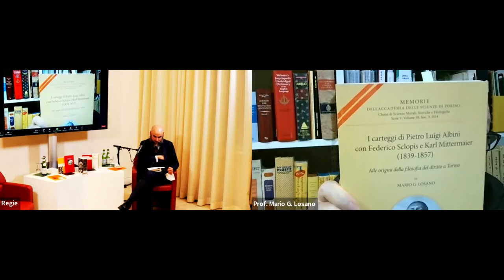Norberto Bobbio: La cultura giuridica italiana e la Germania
“Mi piacerebbe cominciare col passare un inverno almeno in Germania (soprattutto per imparar bene il tedesco): per ciò le sarei grato se ella potesse darmi qualche consiglio sulla città in cui dovrei stabilirmi”: così nel 1931 scriveva un giovanissimo Norberto Bobbio al suo maestro Gioele Solari. Mario G. Losano spiega come l’esperienza del viaggio in Germania fu determinante per la formazione del grande studioso e intellettuale italiano.

A partire dalla figura di Bobbio e della sua scuola, una occasione preziosa per comprendere oggi come il dialogo italo-tedesco ha segnato la cultura giuridica italiana.

ore 19
Conferenza e dialogo con Mario G. Losano
Introduce e modera Fernando D’Aniello

Mario G. Losano ha insegnato dal 1968 alla Università Statale di Milano ed è oggi emerito di loso a del diritto e di informatica giuridica  dell’Università del Piemonte Orientale e professore presso l’Università Milano-Bicocca. È socio corrispondente di diverse accademie, tra cui l’Accademia delle Scienze di Torino e lo Hans Kelsen Institut di Vienna.

Fernando D’Aniello, ricercatore di loso a del diritto, è attualmente docente ospite presso la Freie Universität Berlin. Membro della redazione della Rivista il Mulino, collabora con diverse testate italiane.

In lingua italiana con traduzione simultanea

In collaborazione con l’Italienzentrum della Freie Universität Berlin e la casa editrice Carocci

Riferimento bibliografico:
Mario G. Losano, Norberto Bobbio. Una biografia culturale, Carocci editore 2018
Il filosofo del diritto Norberto Bobbio (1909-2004) è stato la voce militante dell’Italia civile per quasi tutto il XX secolo. Negli anni che vanno dal fascismo al nuovo millennio scrisse alcune migliaia di opere tanto di teoria del diritto e della politica quanto di analisi critica della vita politica italiana.
Questa biografia documenta lo stretto nesso fra i suoi scritti e i concomitanti eventi storico-culturali. Gli anni del fascismo e della Resistenza, la costruzione della democrazia in Italia, la divisione delle sinistre e la fine della Prima Repubblica sono il terreno sociale in cui affondano le radici delle sue opere sia teoriche, sia militanti.
Nell’ambito filosofico e giuridico si collocano le due tesi di laurea degli anni Trenta, le sue prime opere sulla fenomenologia, sulla consuetudine e sull’analogia e, poi, l’avvicinamento a Hans Kelsen, gli studi sul positivismo e la critica al diritto naturale.
Nell’ambito della politologia si succedono l’analisi dei classici come Hobbes e Cattaneo, ma anche il dibattito sulla Resistenza e, poi, sul laicismo nell’Italia democristiana, nonché gli studi sulla destra e sulla sinistra, sulla guerra e sulla pace, sulla crisi della Prima Repubblica e sulla guerra del Golfo.
Dalla connessione tra gli eventi e le opere scaturisce così un’immagine completa di questo filosofo del dialogo che fu al centro del dibattito tanto giuri - dico quanto politologico nell’Italia del Novecento.